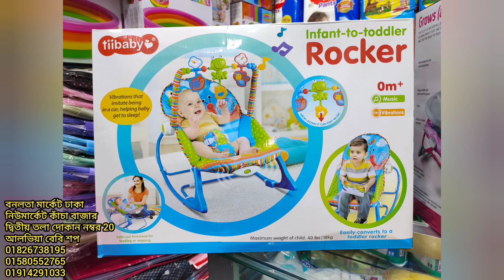থাইল্যান্ড বেবি বাজার.বেবি ট্রলির দাম জানুন/Baby product price.